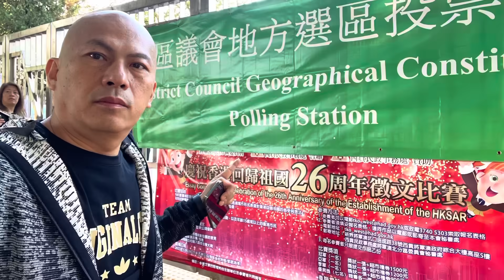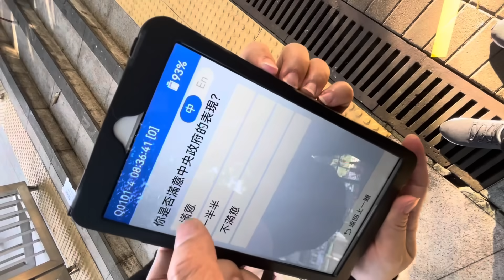華記12月10報導：今日區議會選舉！從來未試過咁好服務態度服務態度！排隊投票，大家盡公民責任踴躍投票！我投咗啦，你投咗未？